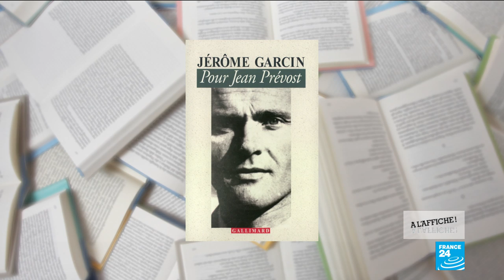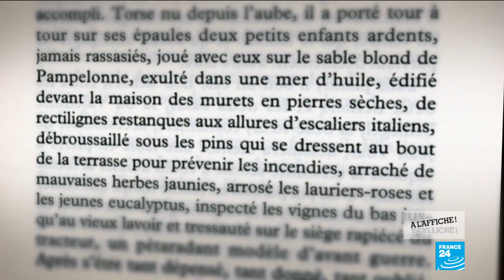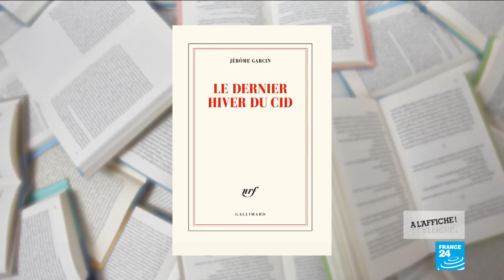Jérôme Garcin : retour sur "le dernier hiver" de Gérard Philipe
Jérôme Garcin est écrivain, journaliste, critique littéraire et animateur de l'émission "Le Masque et la Plume" sur France Inter depuis 30 ans. Il vient nous présenter son livre, "Le dernier hiver du Cid" (éd. Gallimard). Un hommage à son beau-père Gérard Philipe, comédien de légende, disparu il y a tout juste 60 ans après une maladie foudroyante, à l'âge de 36 ans. Rencontre avec un écrivain qui excelle à parler des vies des gens qu'il admire.